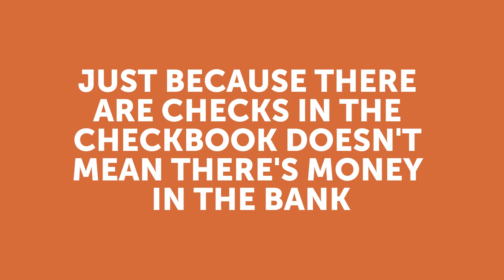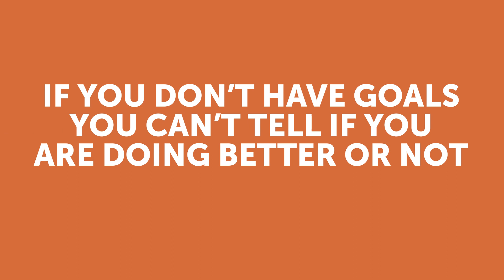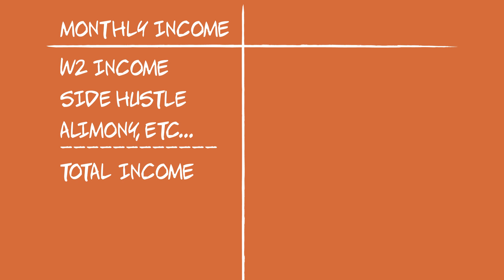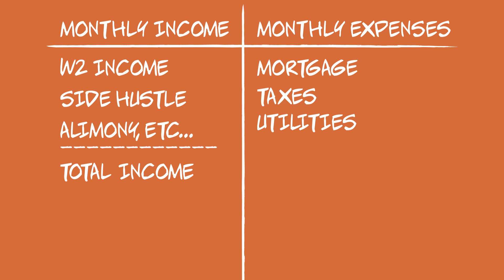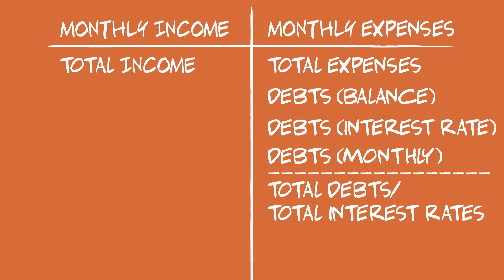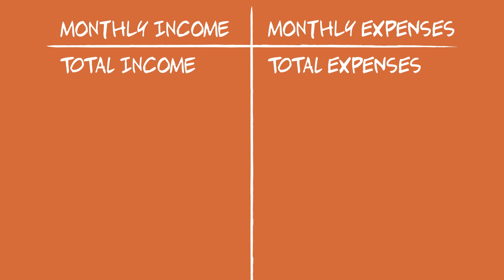Why is Budgeting Important For Financial Planning? | Personal Finance with Chris Naugle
Why is budgeting important for financial planning?  When it comes to building wealth budgeting is everything. Watch this video to learn how you can be your own fortune teller, and fortune maker, by simply having a solid budget.

Next, watch How to Save 10% of Your Money | with Chris Naugle

00:00 Why is budgeting important for financial planning?
01:03 Just because there are checks in the checkbook doesn't mean there's money in the bank
01:51 You need goals
02:20 T chart